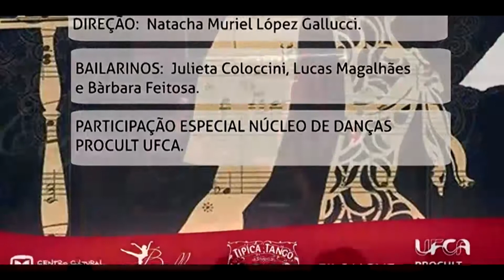Pedacito de Cielo Natacha Muriel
Acorde Instrumental CCBNB